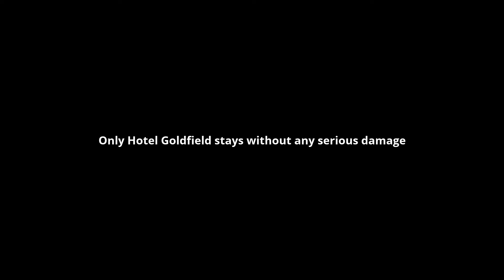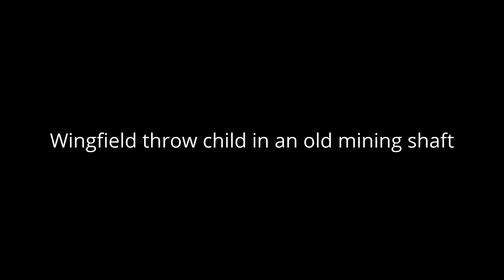Goldfield Nevada - The murder of Elisabeth - Horror documentary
Hotel Goldfield in Nevada has a special attraction for tourists. Ghost of murdered prostitute.Town full of life becomes town full of ghosts.